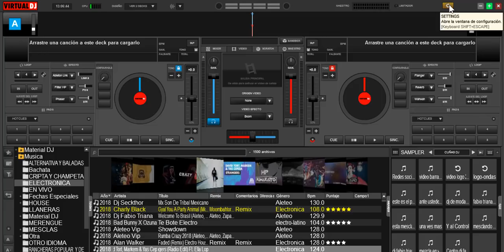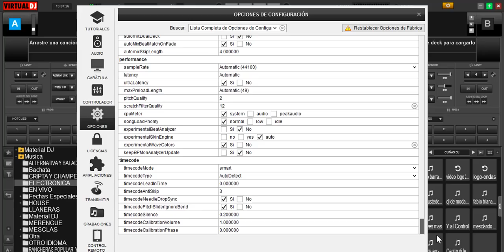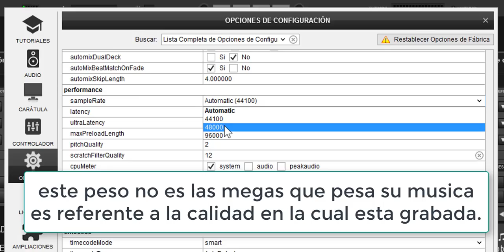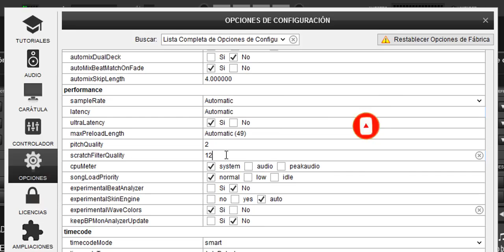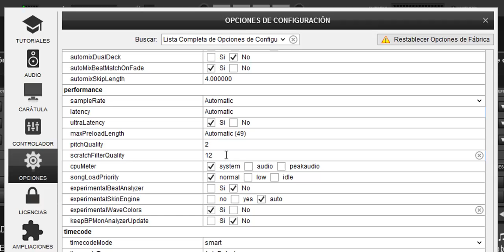📢💿configuración para hacer scratch en virtual dj 8💿📢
como configurar virtual dj para obtener el mejor scratch